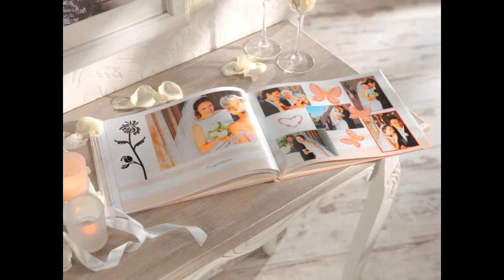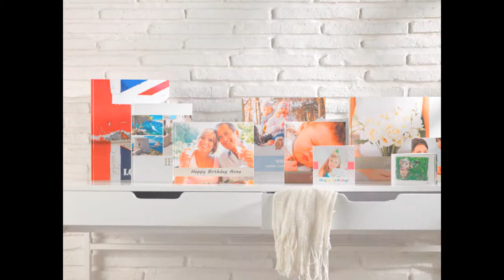Pixum Livre Photo-BE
Livre Photo